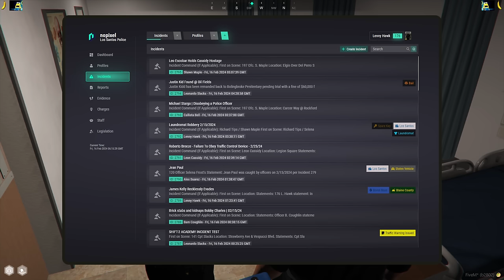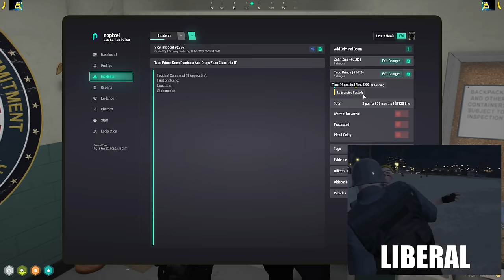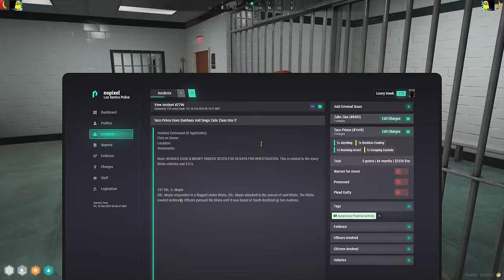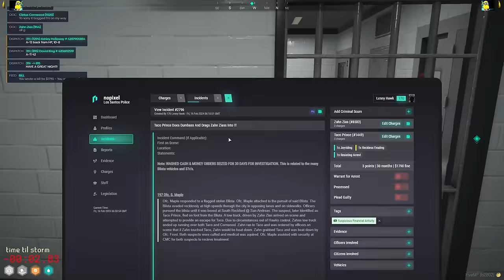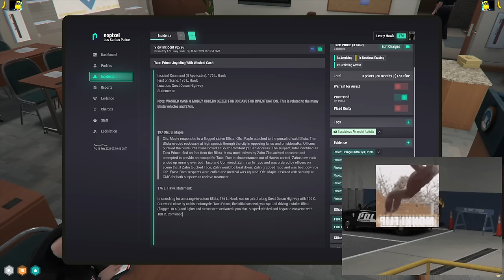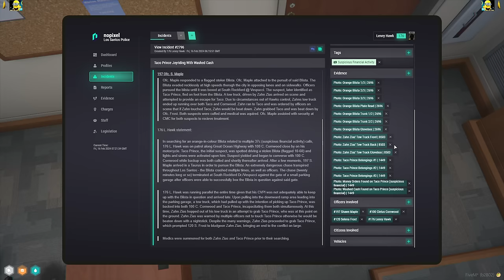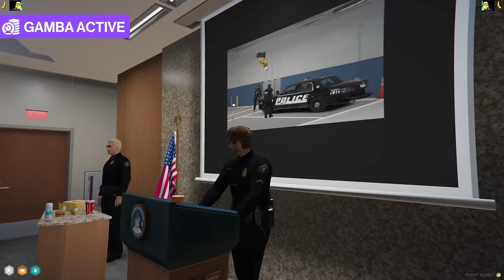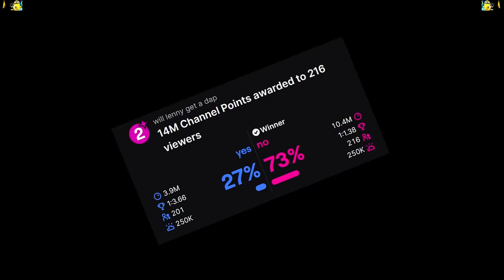MOONMOON VOD - FEBRUARY 15 2024 PART 3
VOD TITLE: THE HAWK | NoPixel

00:00:00 Grand Theft Auto V